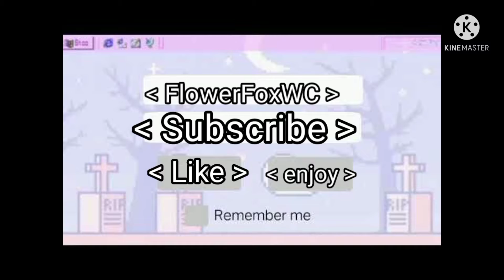Real...? Fake...? the moon lit episode 7